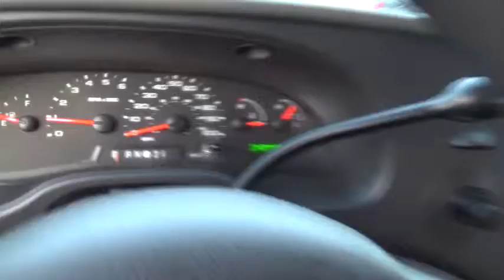2008 Ford Econoline Cargo Van used, Clark County, Las Vegas, Henderson, North Las Vegas, S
Servicing Las Vegas, Clark County, Henderson, North Las Vegas, Saint George, Utah
2008 Ford Econoline Cargo Van  - Stock#: A23734 - VIN#: 1FTNE14W48DA23734

This 2008 Ford E-150 Van features a 4.6L V8 FI SOHC 8 cyl Gasoline engine. It is equipped with a 5 Speed Automatic transmission. The vehicle is Dark Shadow Grey Metallic with a Gray Cloth interior. It is covered by a limited warranty. - Air Conditioning, Cruise Control, Power Steering, Power Windows, Power Door Locks, Power Mirrors, Clock, Tachometer, Tilt Steering Wheel, Driver Airbag, Passenger Airbag, Keyless Entry, Intermittent Wipers, AM/FM, Alloy Wheels, Cloth Interior Surface - dave at